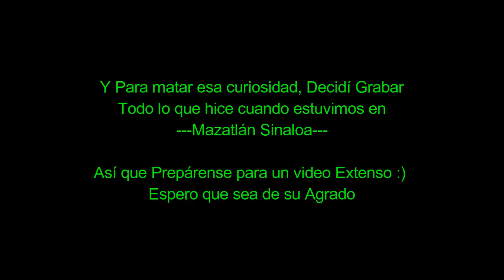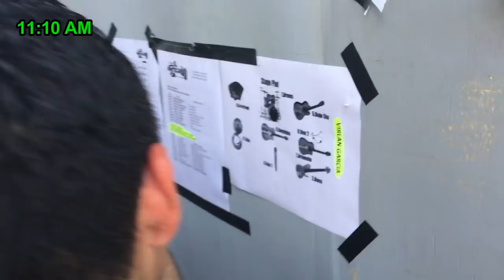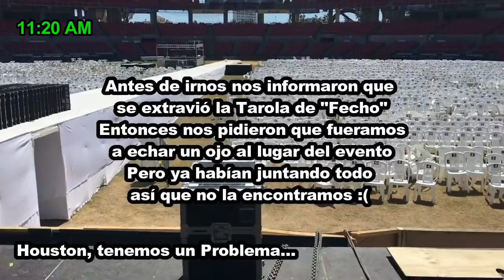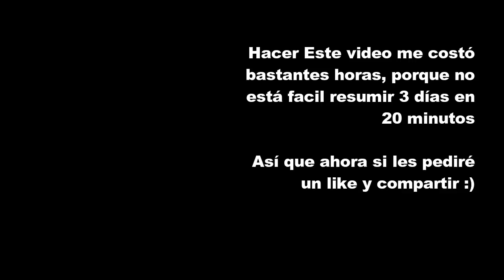La Bitácora de un Evento - El Magallanes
Hola Soy El Magallanes
Un pequeño Blog donde casi no hablo